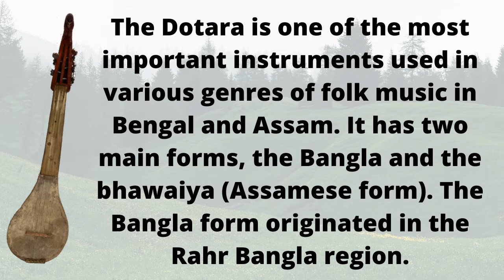Dotara Music#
The Dotara is one of the most important instruments used in various genres of folk music in Bengal and Assam. It has two main forms, the Bangla and the bhawaiya (Assamese form). The Bangla form originated in the Rahr Bangla region.